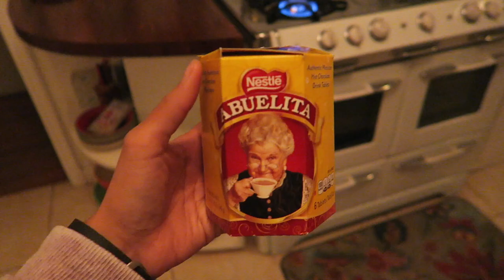Holiday Shopping w/ Mom 💖 | Flight Attendant Life | VLOGMAS DAY 13, 2016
Follow Along on I N S T A G R A M

VLOGMAS DAY 13, 2016 – Running errands with my favorite mama!! Just an amazing day!